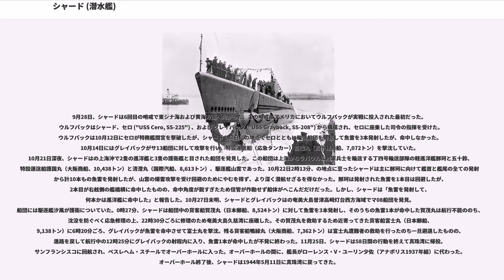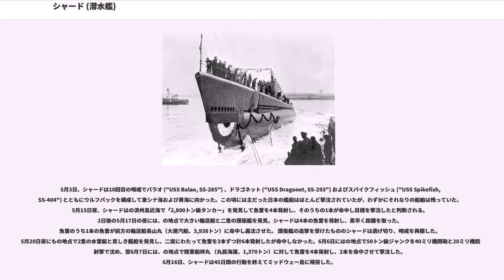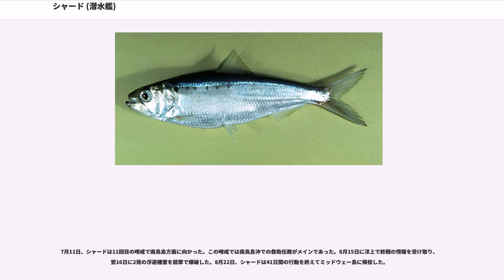シャード (潜水艦)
シャード (USS Shad, SS-235) は、アメリカ海軍の潜水艦。ガトー級潜水艦の一隻。艦名は大西洋および地中海に生息するニシン目魚の一種アロサ（ニシンダマシ）に因む。その名を持つ艦としては2隻目。

シャードは1941年10月24日にメイン州キタリーのポーツマス海軍造船所で起工する。1942年4月15日にプリシラ・オールデン・ダドレーによって進水し、艦長エドガー・J・マクレガー3世少佐（アナポリス1930年組）の指揮下1942年6月12日に就役する。ニューイングランド沖での調整を終えたシャードは、反攻しつつあった大西洋方面の戦闘に投入された。

10月19日、シャードは最初の哨戒でモロッコ沿岸に向かった。トーチ作戦準備のために上陸予定地を偵察。この哨戒で攻撃の機会はなかった。11月23日、シャードは35日間の行動を終えてコーンウォールのファルマスに帰投した。この後、シャードはスコットランドのに回航された。

12月20日、シャードは2回目の哨戒でビスケー湾およびスペイン沿岸に向かった。同方面で遭遇した船舶の大半は中立国スペインの船舶だったが、1943年1月4日朝に、のビスケー湾でドイツ掃海艇 M4242 とはしけを浮上砲戦で撃沈。1月9日朝にはの地点でトロール船風のタグボートを発見して魚雷を2本発射するが、命中しなかった。1月25日にもの地点でドイツの封鎖突破船ノルドフェルス ("Nordfels") を発見し、三度にわたって魚雷を計7本発射して2本を命中させ撃破した。2月12日、シャードは44日間の行動を終えてクライド湾に帰投した。

3月7日、シャードは3回目の哨戒でビスケー湾に向かった。4月1日未明には、の地点でドイツ駆逐艦の厳重な護衛がついたイタリアの封鎖突破船ピエトロ・オルセオーロ ("Pietro Orseolo") を発見し、魚雷を計8本発射して2本命中させて撃破した。4月12日、シャードは37日間の行動を終えてクライド湾に帰投。艦長がローランド・F・プライス少佐（アナポリス1927年組）に代わった。

5月4日、シャードは4回目の哨戒でノルウェー海域に向かった。しかし、この哨戒では敵艦船を見ることはなかった。6月16日、シャードは43日間の行動を終えてクライド湾に帰投。マクレガー少佐が艦長として復帰した。

7月5日、シャードは5回目の哨戒で大西洋に向かった。この哨戒は、アメリカへの帰還のついでに行われた形となった。7月27日、シャードは19日間の行動を終えてコネチカット州ニューロンドンに帰投。ニューロンドンで一旦修理された後、この方面に投入されていたバーブ ("USS Barb, SS-220") など他のガトー級潜水艦とともに太平洋の前線に移動し、対日戦に参加することとなった。9月7日に真珠湾に到着したシャードは、二週間の間潜航の間に受けた損傷の修理を受けた。

9月28日、シャードは6回目の哨戒で東シナ海および黄海方面へ向かった。この哨戒はアメリカにおいてウルフパックが実戦に投入された最初だった。ウルフパックはシャード、セロ ("USS Cero, SS-225") 、および グレイバック ("USS Grayback, SS-208") から構成され、セロに座乗した司令の指揮を受けた。ウルフパックは10月12日にセロが特務艦間宮を撃破したが、シャードも同日にの地点でセロとともに輸送船団を発見して魚雷を3本発射したが、命中しなかった。10月14日にはグレイバックがサ13船団に対して攻撃を行い、特設運送船（応急タンカー）高瑞丸（高千穂商船、7,072トン）を撃沈していた。10月21日深夜、シャードはの上海沖で2隻の巡洋艦と3隻の護衛艦と目された船団を発見した。この船団は上海からラバウルに陸軍兵士を輸送する丁四号輸送部隊の軽巡洋艦那珂と五十鈴、特設運送船護国丸（大阪商船、10,438トン）と清澄丸（国際汽船、8,613トン）、駆逐艦山雲であった。10月22日2時13分、の地点に至ったシャードは主に那珂に向けて艦首と艦尾の全ての発射管から計10本もの魚雷を発射したが、山雲の爆雷攻撃を受け回避のためにやむを得ず、より深く潜航せざるを得なかった。那珂は発射された魚雷を1本目は回避したが、2本目が右舷側の艦橋横に命中したものの、命中角度が鋭すぎたため信管が作動せず船体がへこんだだけだった。しかし、シャードは「魚雷を発射して、何本かは巡洋艦に命中した」と報告した...